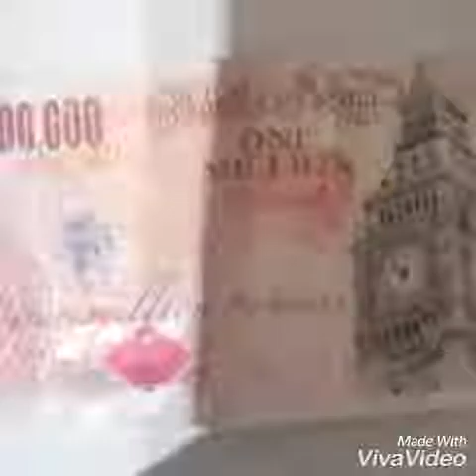How to draw a rose.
This is a art/stop motion/cubing video.
Sorry no music for last few secs:(